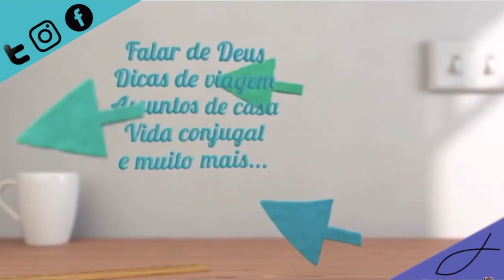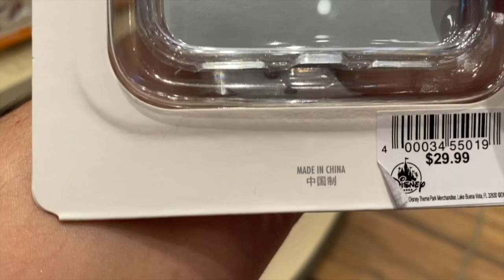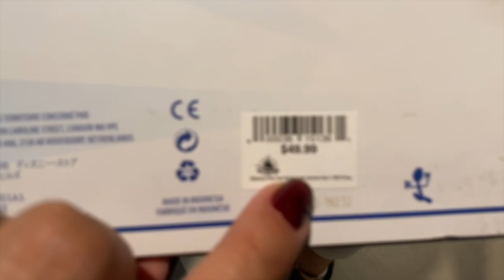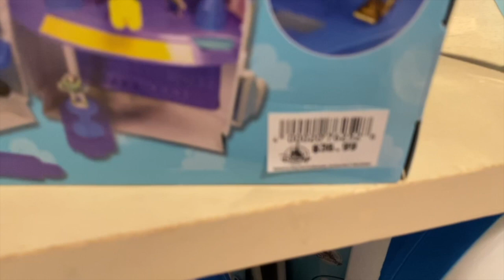World of Disney PARTE 1 | Disney Springs | Orlando | EUA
Que loja linda, não tem como não se apaixonar!
Tantos Mickeys & Minnies, Big Hero, Stitch... dá vontade de levar todos pra casa!!
Vem conhecer a maior loja da Disney, e ela fica aqui em Orlando, no Disney Springs!!
Beijo e até o próximo vídeo